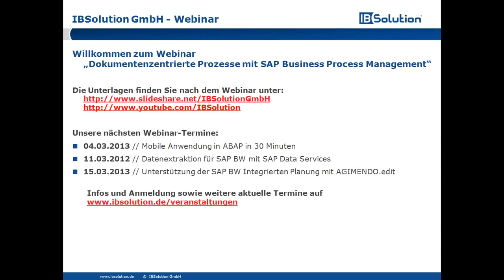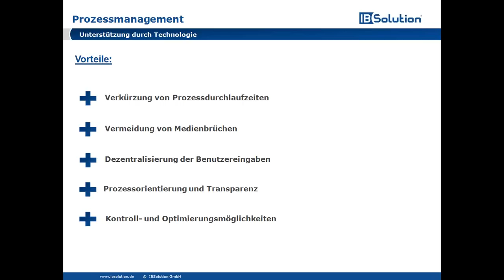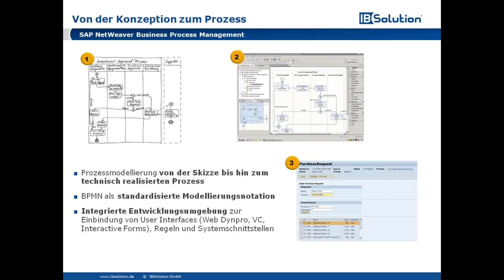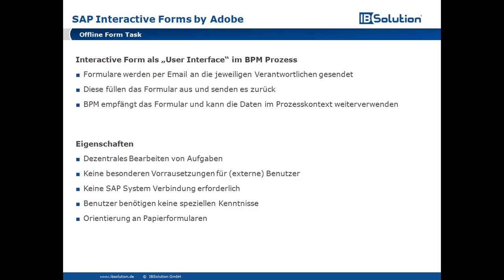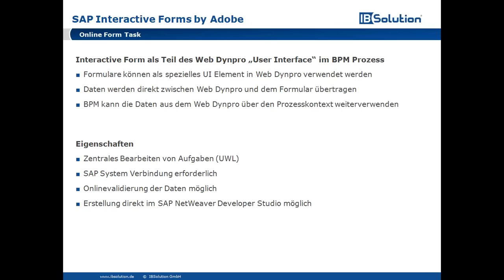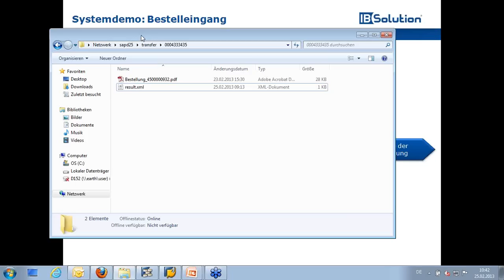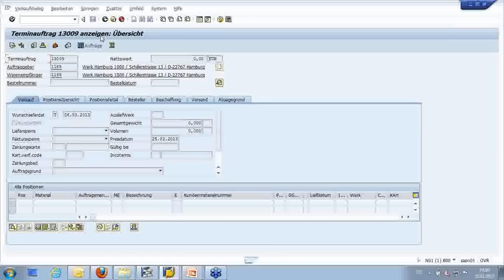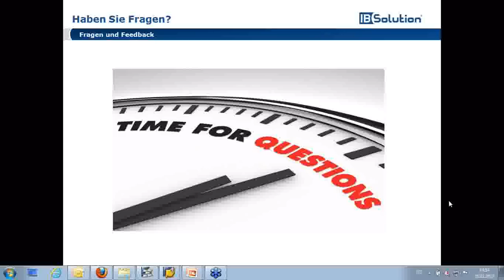Dokumentenzentrierte Prozesse mit SAP NetWeaver BPM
Stetige Prozessoptimierung ist eine der zentralen Schlüsselfaktoren, um wettbewerbsfähig zu bleiben.  Sie haben die Anforderung, Ihre Prozesse schnell und effizient zu optimieren? Fachbereich und IT sollen eine gemeinsame Prozesssprache verwenden? Unsere Experten zeigen Ihnen - anhand eines konkreten Beispiels aus der Praxis - wie Sie mit SAP NetWeaver Business Process Management (BPM) Ihre Prozesse effizienter gestalten können. Neben einem Überblick der konkreten Technologien wie beispielsweise Business Rules Management (BRM) oder Composition Environment (CE) zeigen wir Ihnen auch, wie Sie effizient Dokumente integrieren und durch einen höheren Automatisierungsgrad Prozessdurchlaufzeiten verringern können.